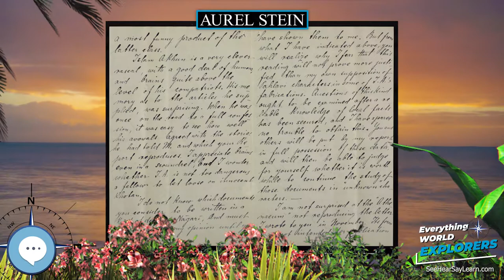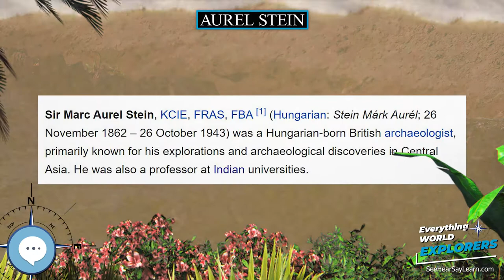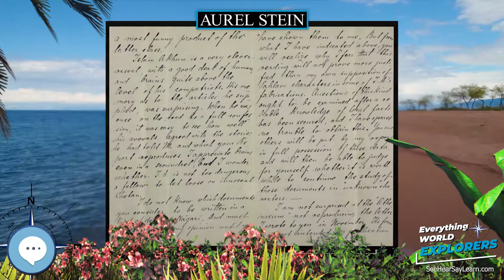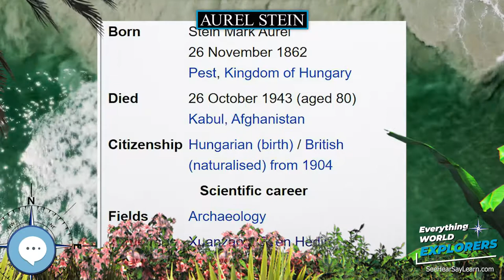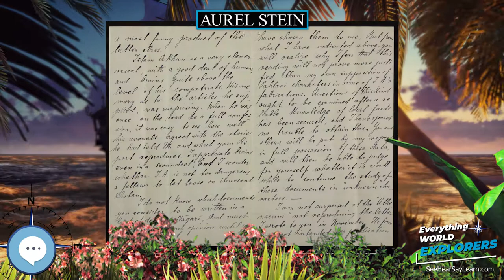Aurel Stein 🗺⛵️ WORLD EXPLORERS 🌎👩🏽‍🚀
Sir Marc Aurel Stein, KCIE, FRAS, FBA  (Hungarian: Stein Márk Aurél; 26 November 1862 – 26 October 1943) was a Hungarian-born British archaeologist, primarily known for his explorations and archaeological discoveries in Central Asia. He was also a professor at Indian universities.

Levitating Globe
Antique Globe on a Stand